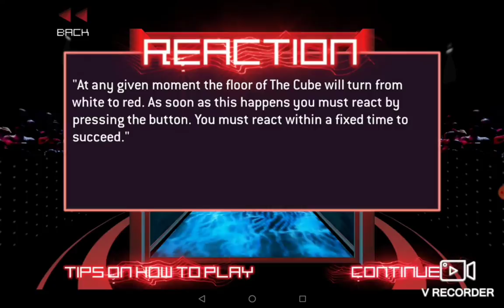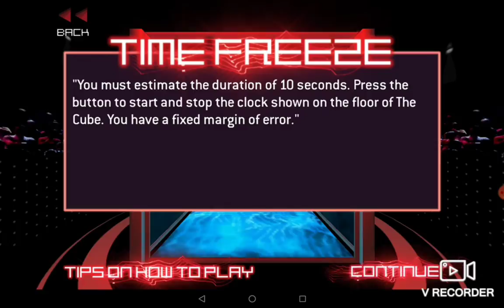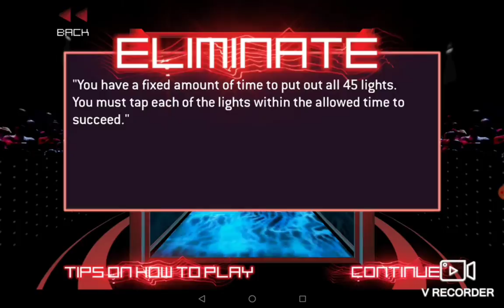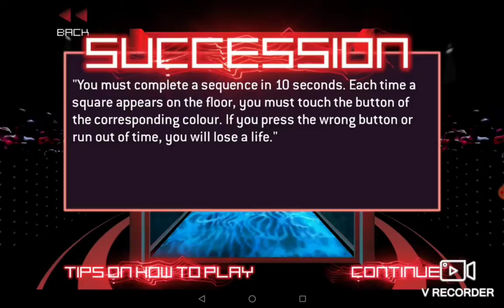ИГРАЮ В КУБ!!! #2